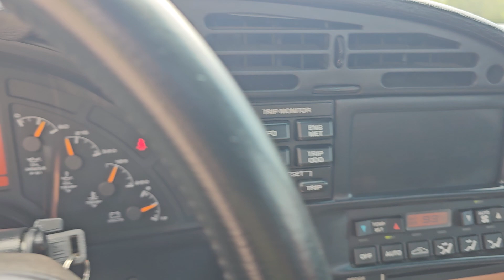1994 Torch Red Chevrolet Corvette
walk around with Engine Running